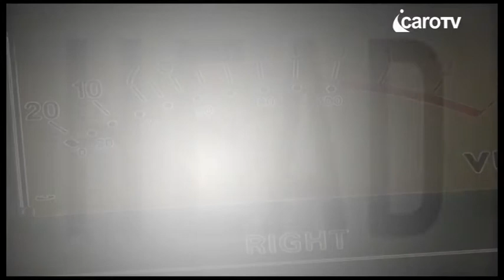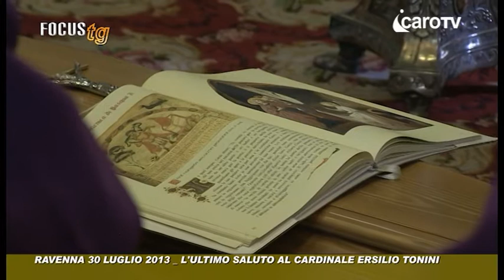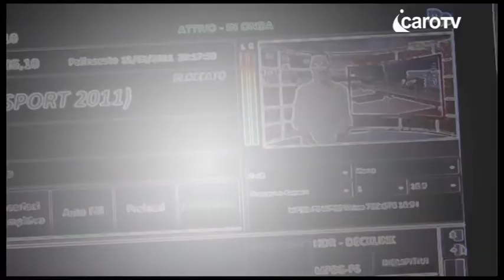Icaro TV. I funerali di Mons. Ersilio Tonini